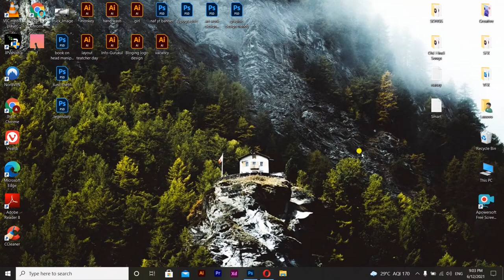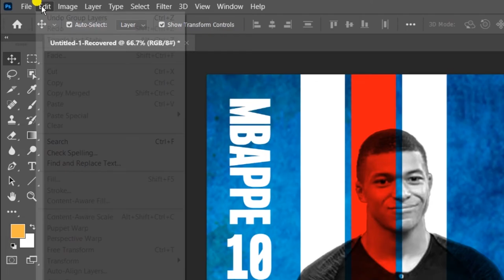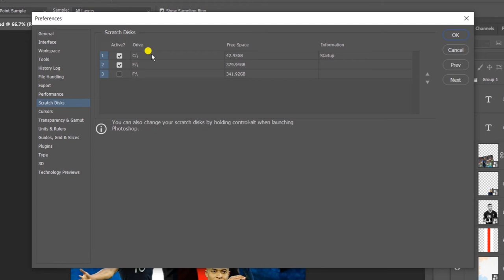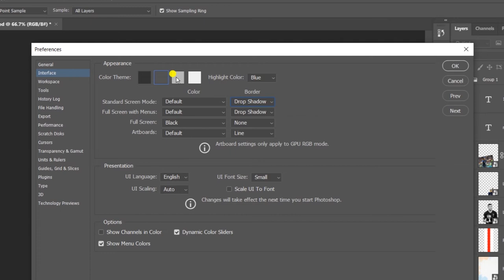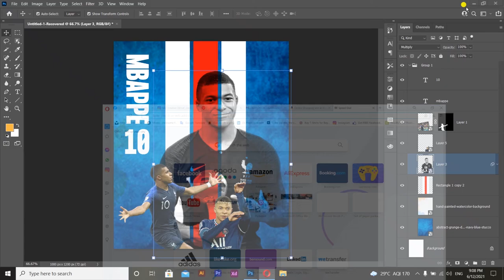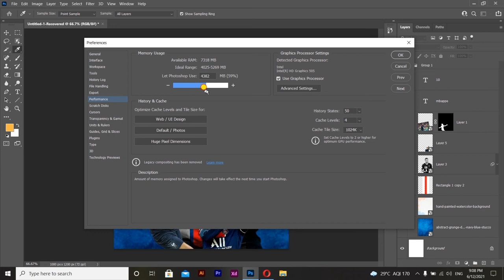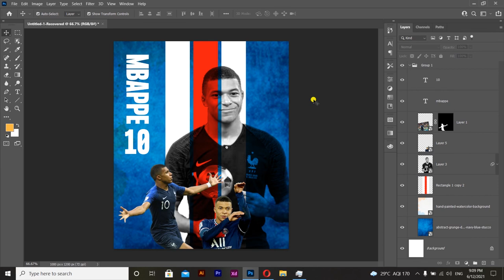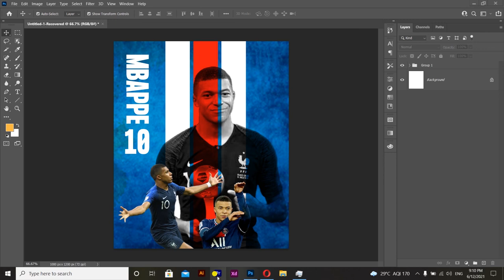How to Organize & optimize your RAM for Photoshop - 4GB ram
Speed Up Photoshop 2021 - How to Organize & optimize your RAM for Photoshop

in this video i will tell you /show you how make more better perforation photoshop speed with ram organize. Photoshop need 75% need ram space for ant work if you have 4GB ram then you have to watch this video, here i will give you best optimisation option for all work in photoshop.
After you watch this you will see how faster your photoshop workflow.

Note- Don't install to much font in photoshop

Cover topic -
Photoshop organize for faster work
How to boost ram for photoshop
How to organize your RAM for photoshop
How to organize 4gb ram for photoshop
Adobe photoshop problems